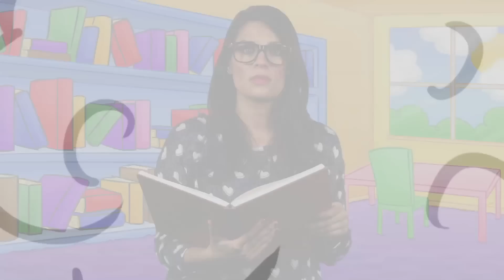The Little Mermaid - NEW Part 9 | Story Time with Ms. Booksy at Cool School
After the Sea Witch totally crashed the royal party, she hypnotized Prince Jeff and the whole entire kingdom AND convinced the prince to marry her! Will The Little Mermaid, King Triton, and Dolph be able to defeat the evil Sea Witch and reunite the Prince with his one true love?

Go on a journey with Story Time with Ms. Booksy and you'll meet Kings and Queens, Princes and Princesses, Witches and Wizards, Mermaids and Giants! Whether it’s a princess story like Beauty and the Beast, Cinderella, Rapunzel, Aladdin, or whatever stories for kids you can think of, Cool School takes storytime as far as your imagination will go! Ms. Booksy animated stories for kids are not like any story you have ever been told!